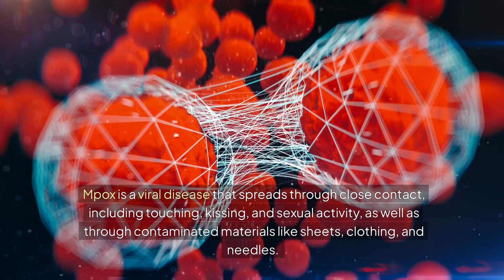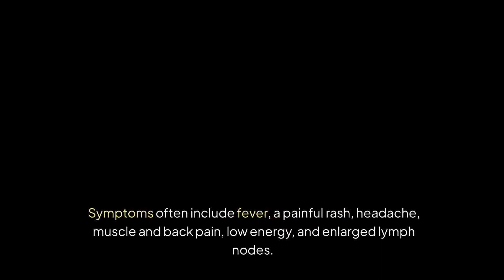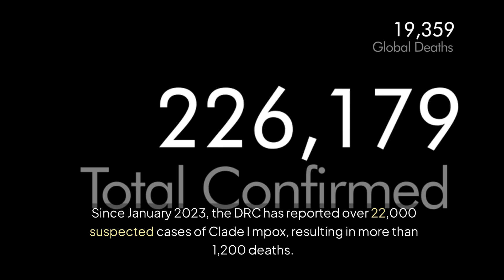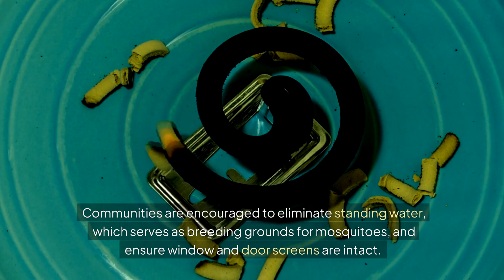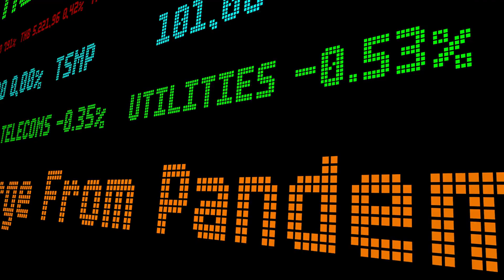Global Concerns Rise as Deadlier Strain of MPOX Spreads: What You Need to Know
In a troubling development, health officials have raised alarms over the spread of a deadlier strain of mpox, with cases now confirmed in multiple countries across Africa. This viral disease, previously known as monkeypox, has sparked concerns not only for its severity but also for its potential to spread internationally. Let's delve into the details of this evolving health crisis and understand what measures are being taken to contain it.

The recent surge in mpox cases, particularly in the Democratic Republic of Congo (DRC) and neighboring countries, has set off global health warnings. Originally localized to Central and West Africa, mpox has now crossed borders, leading to a significant increase in reported cases and fatalities. As health organizations like the World Health Organization (WHO) and the US Centers for Disease Control and Prevention (CDC) ramp up their responses, the focus is on understanding the virus, its transmission dynamics, and the urgent need for containment strategies.

MPOX is a viral disease that spreads primarily through close contact with infected individuals or contaminated materials. Transmission can occur via touching, kissing, sexual contact, or exposure to contaminated items such as bedding, clothing, and needles. Symptoms typically include fever, a painful rash, headache, muscle pain, fatigue, and swollen lymph nodes.

MPOX is classified into two genetic clades: Clade I and Clade II. Clade I, particularly subtype Ib, is currently responsible for the severe outbreak in the DRC. This variant is known for causing more severe illness and has led to the majority of reported fatalities in the region. In contrast, Clade II was implicated in the global outbreak that began in 2022, highlighting its broader geographic spread and impact.

As of the latest reports, the DRC has recorded over 14,000 cases of mpox with 511 deaths attributed to the disease. Alarmingly, mpox has now spread to neighboring countries like Burundi, Kenya, Rwanda, and Uganda, which previously had no reported cases. This geographical expansion has triggered heightened alerts and calls for international cooperation to stem further transmission.

WHO assesses the risk of mpox spread on a scale from low to very high. Currently, the risk is deemed moderate in the general population across affected regions but high within the DRC itself. Despite these assessments, WHO has not recommended travel restrictions for affected countries at this stage. However, travelers are advised to exercise caution and seek medical attention promptly if they develop symptoms after visiting affected areas.

In response to the growing threat, CDC has issued health advisories urging heightened vigilance among healthcare providers and travelers returning from the DRC and neighboring countries. The agency emphasizes the importance of early detection, prompt medical care for suspected cases, and adherence to preventive measures to minimize the risk of further spread.

While there is no specific treatment for mpox, supportive care measures can help manage symptoms and improve patient outcomes. Early diagnosis, isolation of suspected cases, and infection control practices are crucial in healthcare settings to prevent secondary transmission and protect healthcare workers.

WHO has initiated a regional response plan requiring $15 million to support outbreak containment efforts. However, funding challenges remain a significant hurdle, as international support is essential to sustain response activities and prevent further escalation. Health officials stress the importance of coordinated efforts, timely funding allocations, and enhanced surveillance to mitigate the impact of the mpox outbreak.

As the global community confronts the spread of a deadlier strain of mpox, cooperation and swift action are imperative. Effective containment strategies, robust surveillance systems, and equitable access to vaccines are pivotal in curbing transmission and protecting vulnerable populations. By staying informed, following public health guidance, and supporting international efforts, we can collectively address the challenges posed by mpox and safeguard public health worldwide.

Thank you for reading! Share this article to raise awareness and encourage others to join the conversation. Have you taken any precautions against mosquito-borne diseases in your area? Share your thoughts and experiences in the comments below. Together, we can work towards a safer and healthier global community.